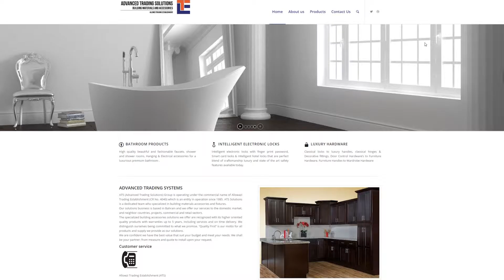ATS Group ALLOWZI